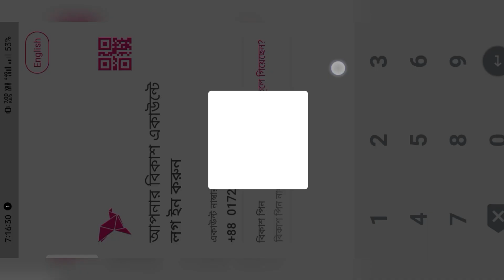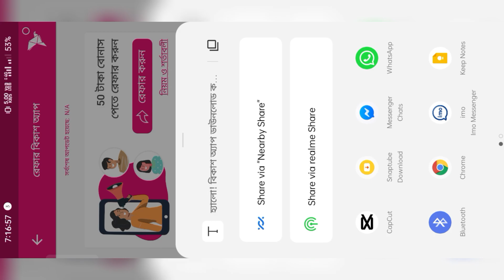বিকাশ থেকে আনলিমিটেড আয়ের সুযোগ।BH. Roni (referral bonus)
আসসালামুয়ালাইকুম ওয়ারাহমাতুল্লাহ,

আয়ের লিংক:

হ্যালো! বিকাশ অ্যাপ ডাউনলোড করতে আপনাকে আমন্ত্রণ জানাচ্ছি! অ্যাপ ডাউনলোড ও সাইন আপ করতে ট্যাপ করুন